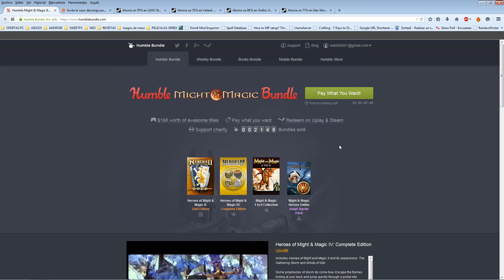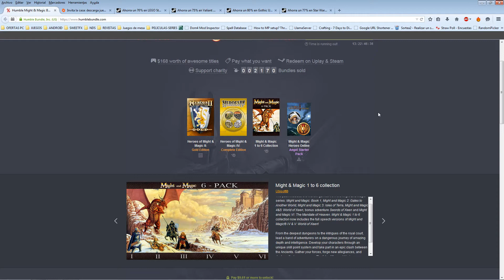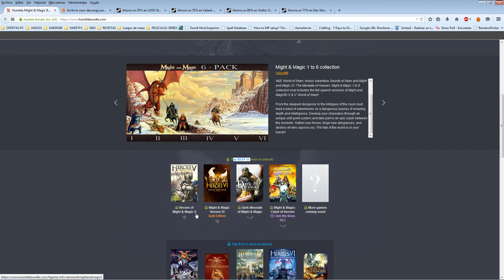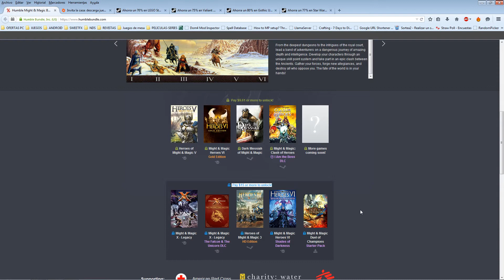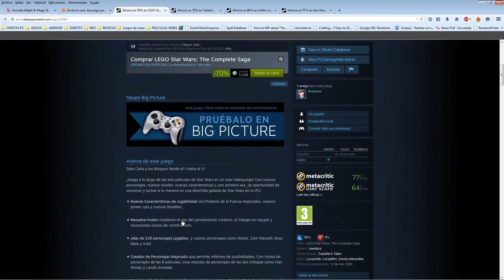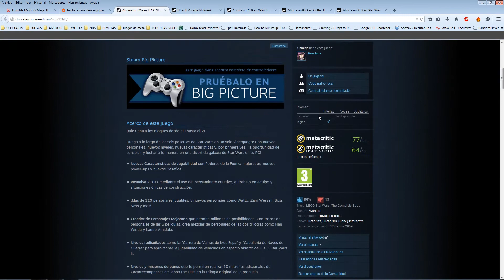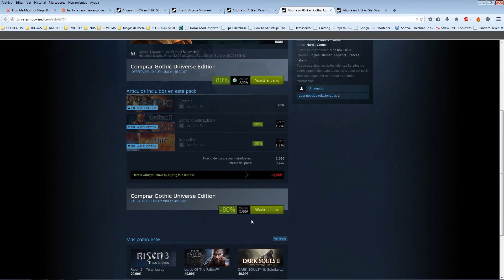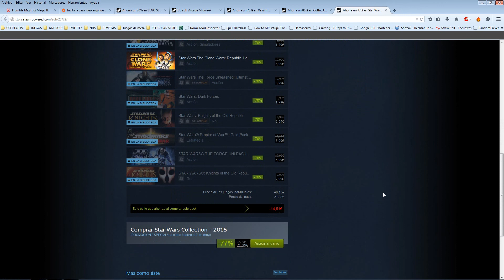[NOVEDADES] Humble Might & Magic Bundle + Juego GRATIS + Otras Ofertas STEAM